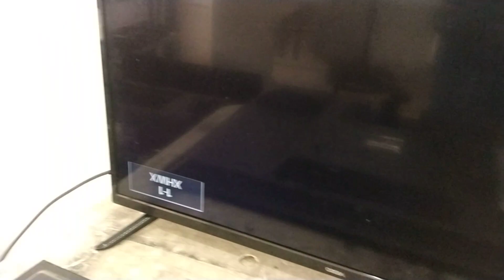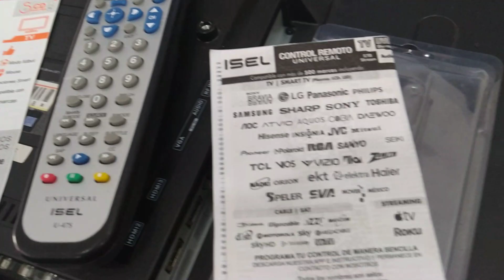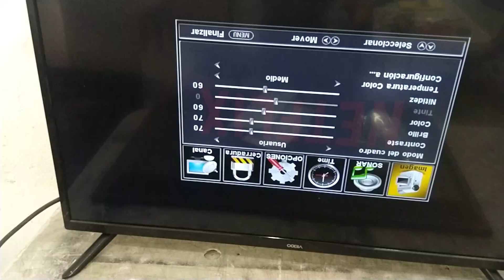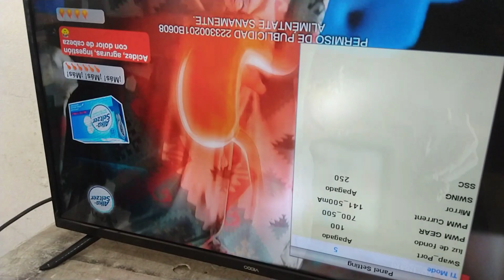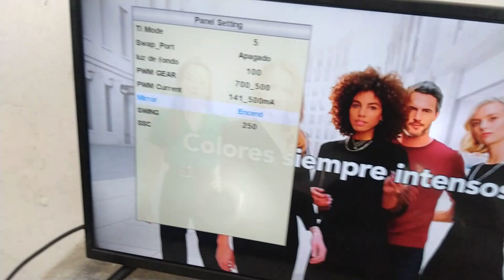como voltear imagen en pantalla cobia 32"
servicio tecnico en electronica y sistemas